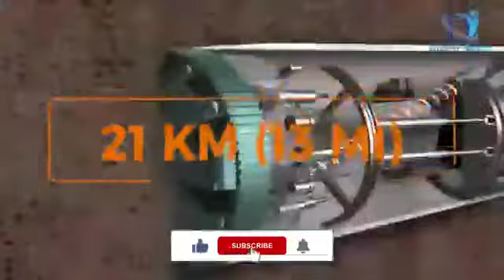modi ji ne bharat k liye kya kiya hai uski ek jhalak dekhiye uskey Baad aap Nazriya badal jayega